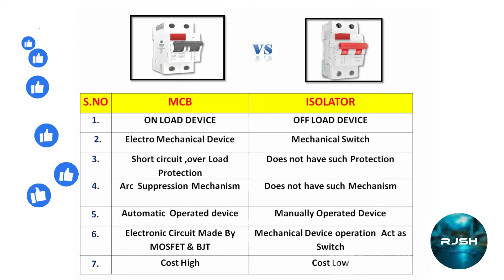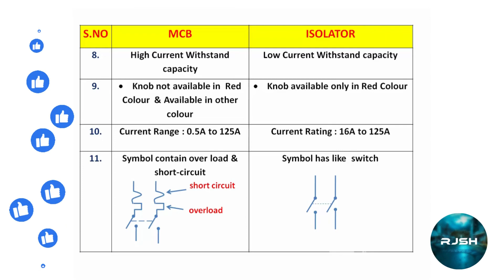Difference Between MCB VS ISOLATOR